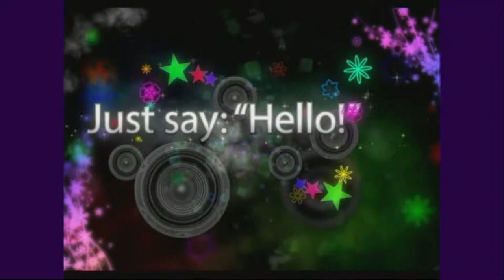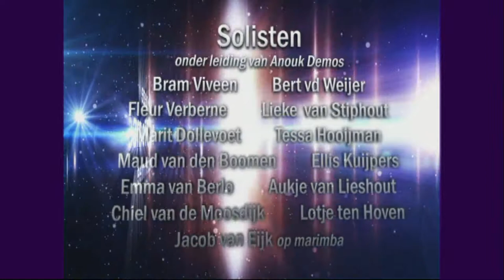2012 10 05 Kidzproms HD